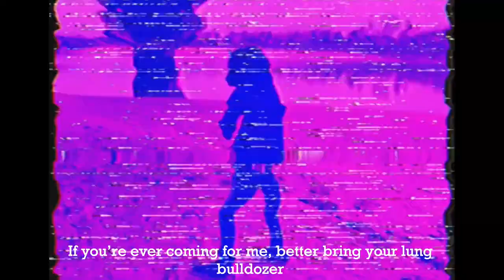The Vega Bodegas - Welcome To Slow Cooker (Official Video)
When I'm not doing Running Reviews, I sing and play guitar in The Vega Bodegas.

Welcome To Slow Cooker is our third single of 2021. It will be on our forthcoming EP The Small Talk Buffalo which will be out early in 2022 on Daemon TV.

Welcome To Slow Cooker was written by The Vega Bodegas and recorded, produced, mixed and mastered by Todd Campbell in Stompbox Recording Studio.

Thank you to Aaron D'Auaria for the dance moves.

Big shout out to Kevin Cole at KEXP for believing in us!

This song was inspired by all the drunk people I meet on the train during my weekly commute to Bristol. This world is full of small talk buffalo's.